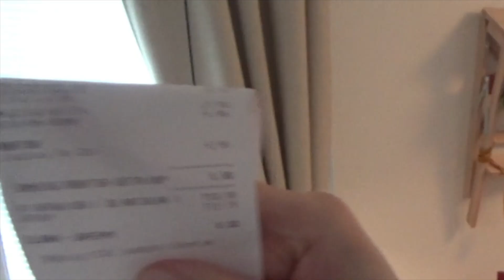Vivere in Svezia #10: LA $$$PESA, ovvero addio risparmi!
Ciao a tutti internetfriends !

Oggi, sul nostro canale, qui in Svezia la spesa costa tantissimo, soprattutto se compare frutta e verdura fresche! Guardare per credere! Lasciateci i vostri commenti!!!

NOTA: video puramente INFORMATIVO, non facciamo pubblicità per nessuna marca si possa vedere nei nostri video!

Alla prossima!